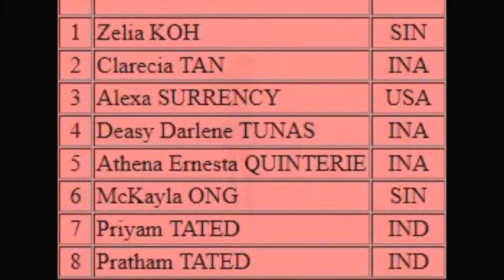(Day 1) Zelia Koh (Singapore) - 2015 Singapore National Figure Skating Competition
(Day 1) Zelia Koh from Singapore (Future Stars 2 - Free Skating - Basic Skills Competition) at the 2015 Singapore National Figure Skating Competition held at JCube @ The Rink on 11 April 2015